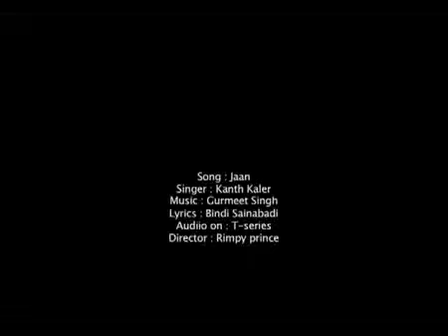Jaan Kanth Kaler 360p